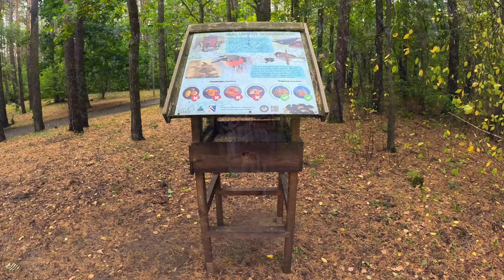Pasakų parkas.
Stovi skulptūros, simbolizuojančios pasakų ir mitologinius personažus.